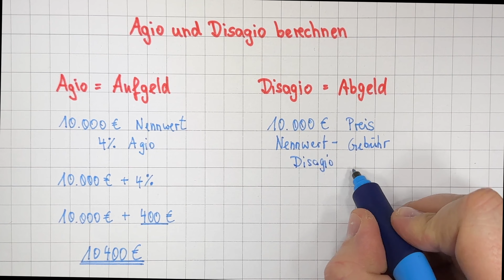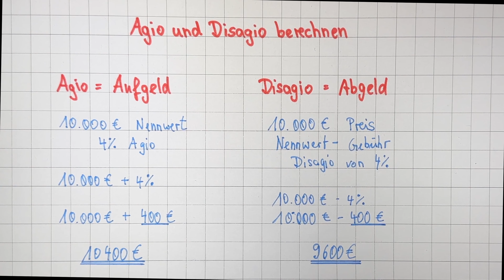Agio und Disagio berechnen | Aufgeld und Abgeld berechnen - Prozentrechnung | Lehrerschmidt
Agio und Disagio sind in der Finanzwelt weit verbreitet. In der Mathematik schauen wir uns diese beiden Begriffe als Exkurs im Rahmen der Prozentrechnung an. Das Ganze ist nicht schwierig. Man sollte es nur mal gehört haben.

Moin,